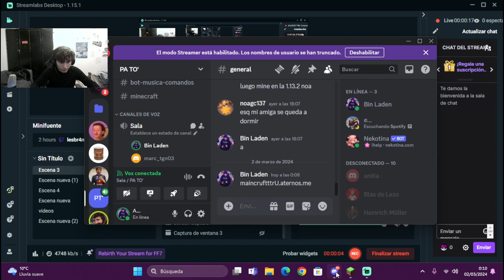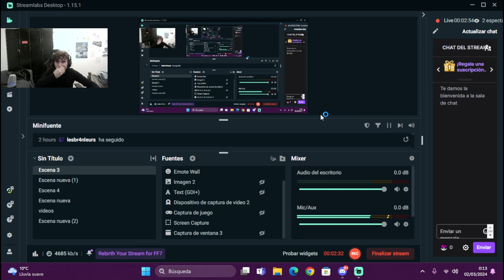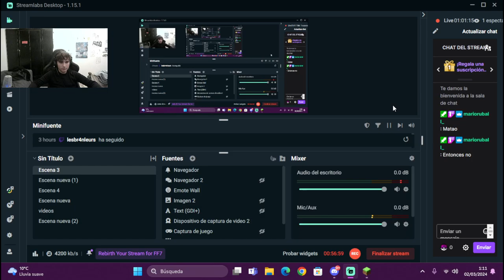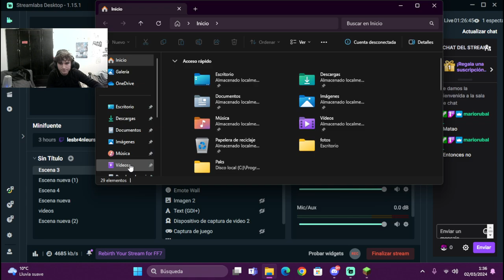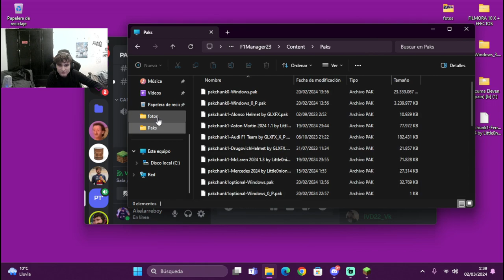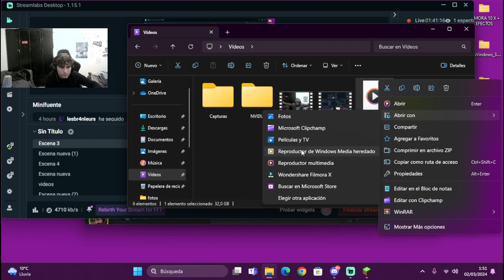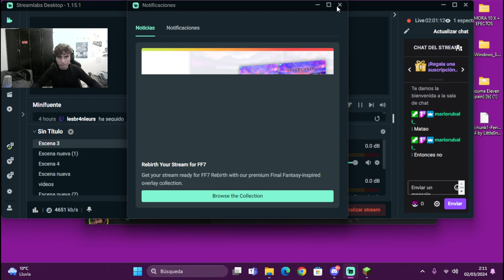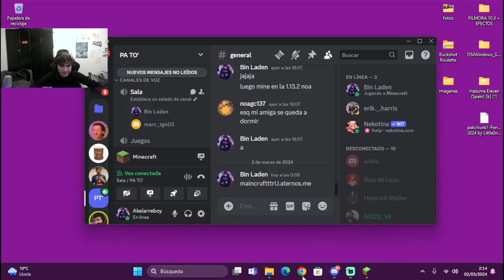drogaland directo 1